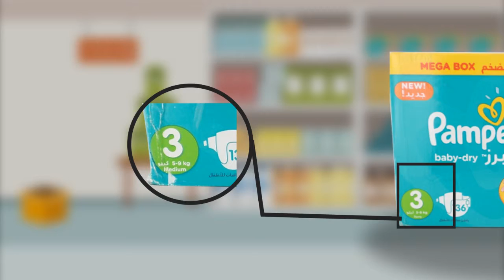موشن غرافيك| clearance.ae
من أعمالنا السابقة , فيديو تعريفي لصالح منصة clearance.ae العالمية , النسخة العربية
MDB Production
محمد نور الأحدب